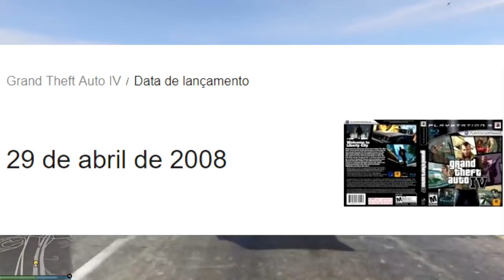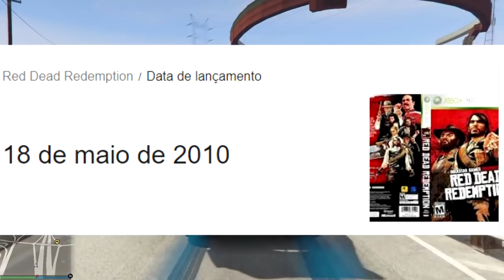Você já fez a pre venda do GTA 6? Mensagem chegou no GTA ONLINE